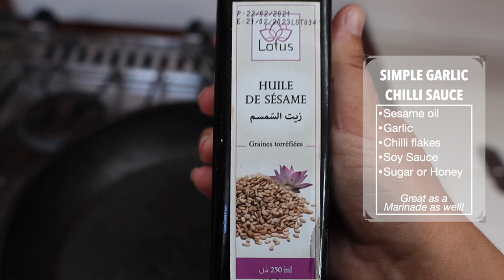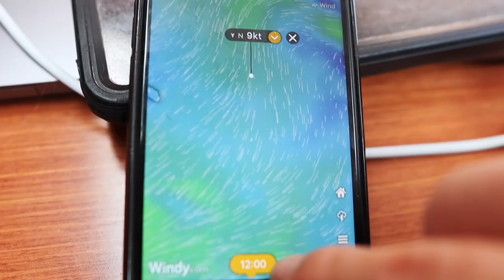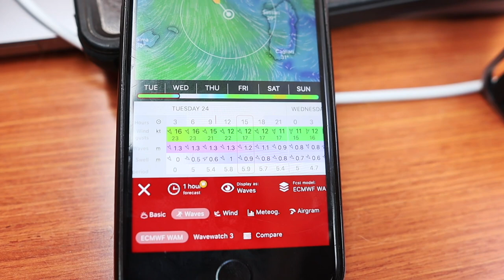Passage to the Balearic Islands, Spain | Sailing Sunday Ep. 129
This week we leave The Maddalenas Islands to hide out form some rough weather. After expressing our frustration with sailing in Sardinia we have an awesome sail across the top of Sardinia to the most beautiful anchorage where we prep for a 2 day crossing to Minorca in The Balearic Islands in Spain. We take you through our passage planing and routine for a quick 2 day crossing and head off!

Our Goal is to hit 20,000 Subscribers before we cross the Atlantic Ocean! Can we do it!?

SUPPORT the cause for street animals

🎵 Track Info:
Artists: Ikson
Track: Fresh
Video Link: youtu.be/1ObVpQ-lMho

🎵 Track Info:
Music | "Love" by LiQWYD

Artist: LiQWYD
Track: Weightless